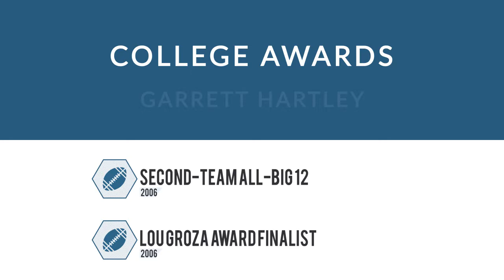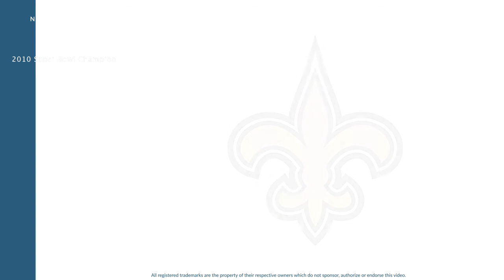Garrett Hartley: Football Placekicker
Garrett Hartley is a former professional football placekicker who played for 9 seasons from 2008 to 2015.

In college, Hartley played for the Oklahoma Sooners in Norman Oklahoma.

Professionally, Hartley played for the Denver Broncos, the New Orleans Saints, the Cleveland Browns, and the Pittsburgh Steelers.